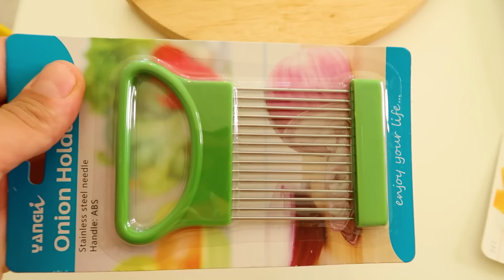TESTIRAMO ČUDNE STVARI ZA KUHINJU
Danas ćemo testirati stvari za kuhinju. Neke smo kupili u radnjama, a neke smo naručili online preko interneta. Pogledajte video i otkrijte kakav smo pribor za kuhinju ovaj put testirali.